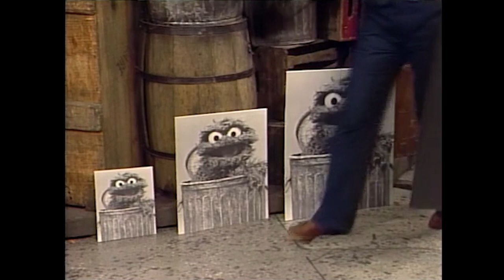Sesame Street - Trumpet Afternoon